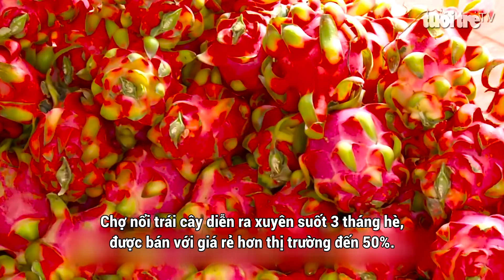Trái cây giảm đến 50% tại lễ hội trái cây Nam bộ 2019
Sáng nay, ngày 28-5, Sở Du Lịch TP.HCM phối hợp cùng Sở NN&PTNN, Sở Công thương và Công ty Du lịch Văn hóa Suối Tiên, tổ chức buổi công bố lễ hội trái cây Nam bộ lần thứ 15 - năm 2019.